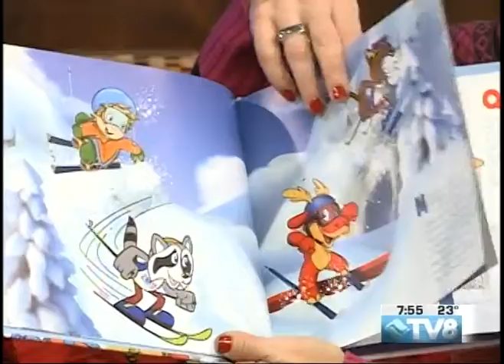Eli & Mort's Epic Adventures Elyssa nager, Jashua Nager & Mort the Moose 12 21 15